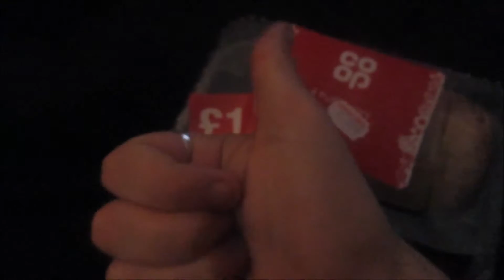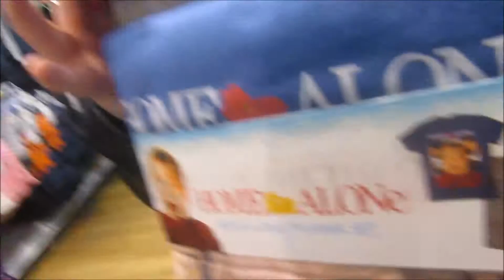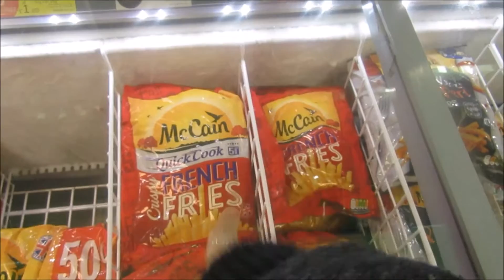TERMINAL 24/7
Instragram: jeff_cave